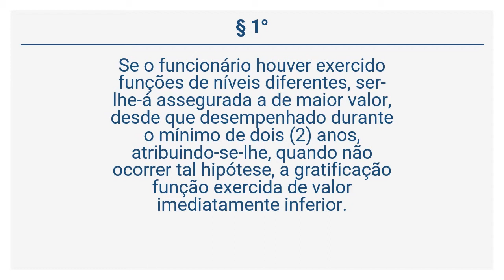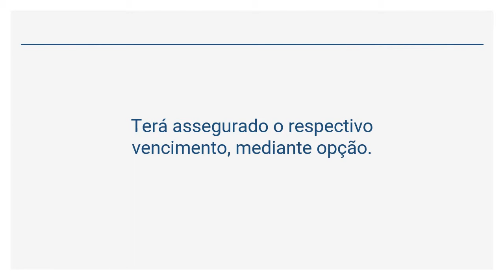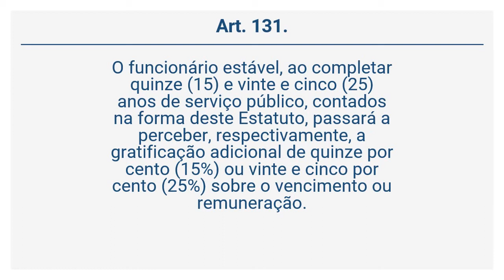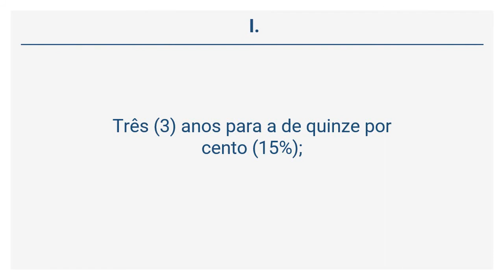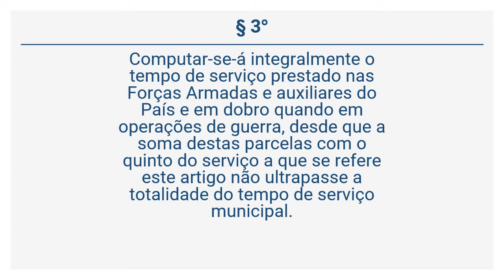Lei 2.294/84 (14 de 33) - DAS GRATIFICAÇÕES